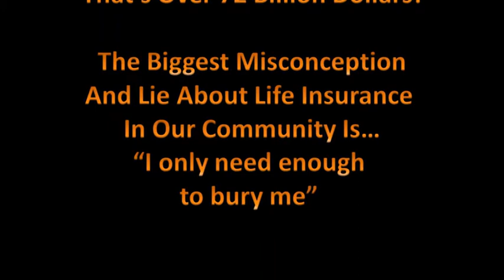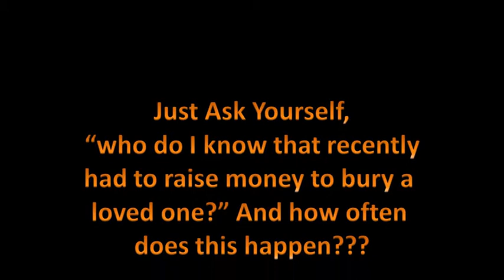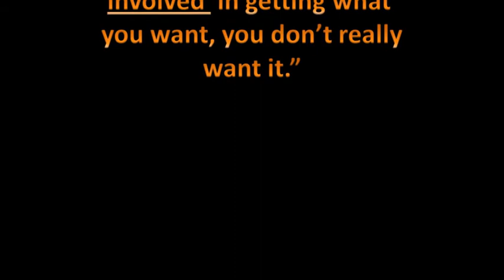Gangsta Lean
Gangster